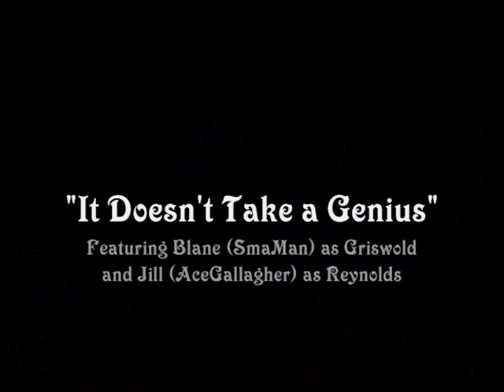It Doesn't Take a Genius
"It Doesn't Take a Genius" from Eric Woolfson's "POE" musical, starring Blane (SmaMan) as Rufus Griswold, Jill (AceGallagher) as his 'sidekick' Reynolds, and the audience as the chorus. Performed at the 11th annual Alan Parsons Project Fan Fest on August 6, 2010.

Video recorded by Steve & Michelle
Edited by AceGallagher